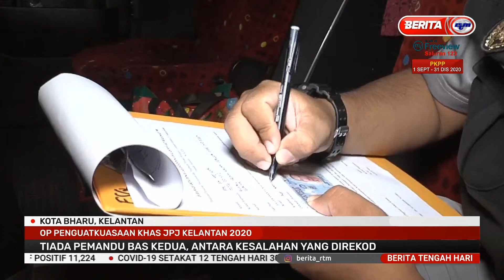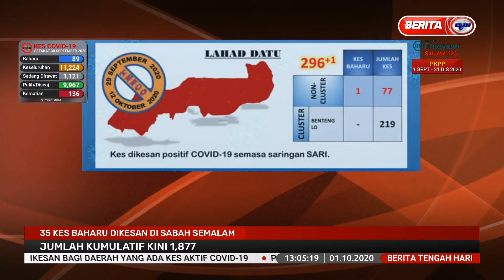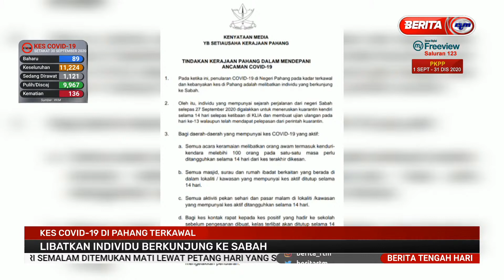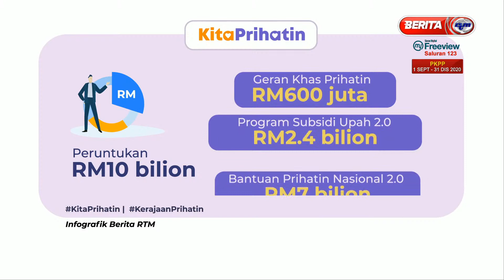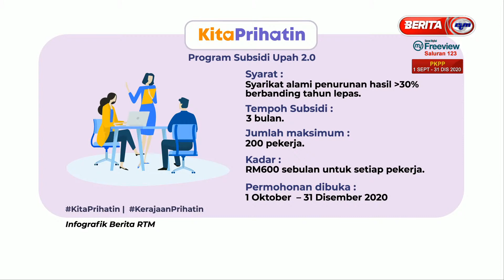01102020 BERITA TENGAH HARI